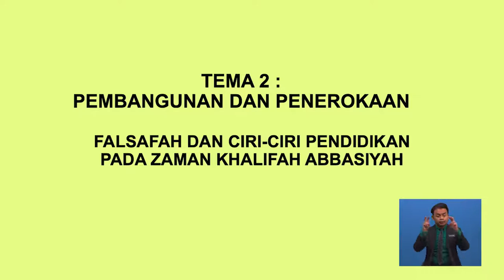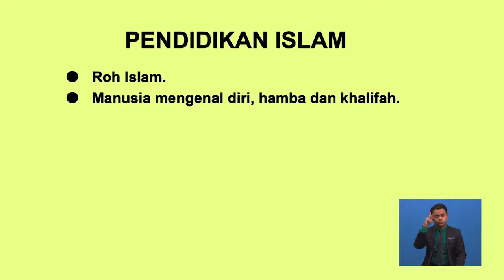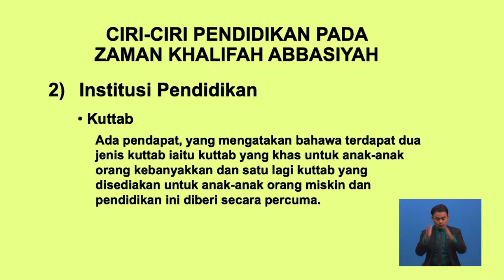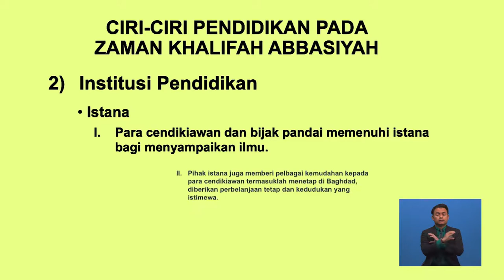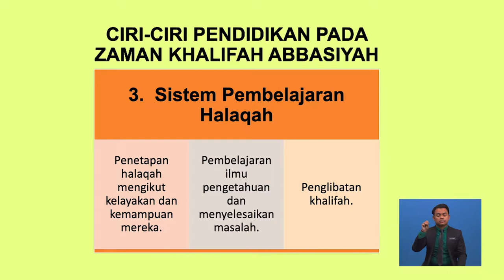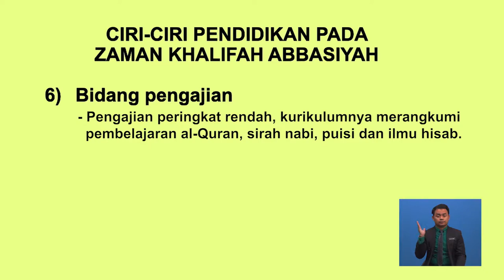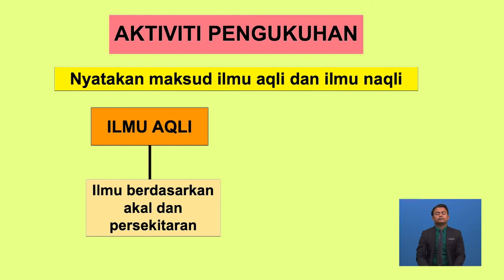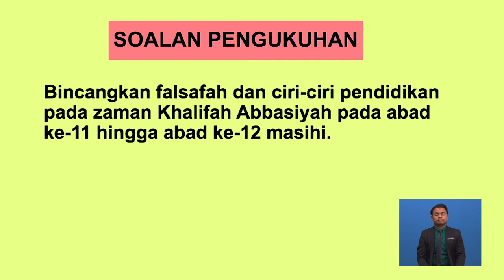Tingkatan 6 | Sejarah | Falsafah Dan Ciri-ciri Pendidikan Pada Zaman Khalifah Abbasiyah | R636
Rancangan ini Falsafah dan ciri pendidikan zaman Abbasiyah dari abad ke-11 hingga-12 masihi. Falsafah dijelaskan berpaksikan roh Islam agar manusia mengenal diri sebagai hamba dan khalifah dibumi